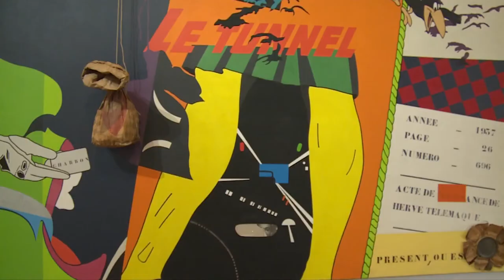Hervé Télémaque à Cantini 2015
Rétrospective de l'artiste Hervé Télémaque au musée Cantini en 2015

Coproduction: musée Cantini & Centre Pompidou

Commissariat:
Christian Briend, Conservateur au musée national d'Art moderne